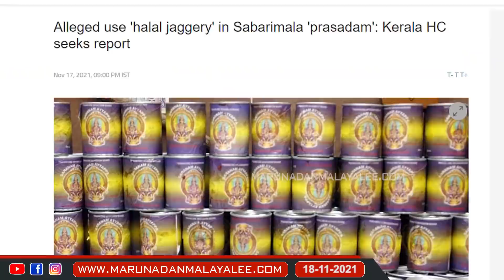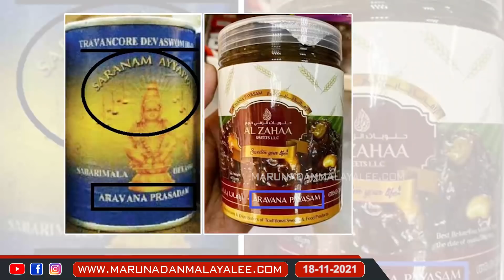ഹലാൽ ശർക്കരയിൽ അയ്യപ്പ നിവേദ്യമോ..? I Sabarimala Aravana Halal controversy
ഹലാൽ ശർക്കരയണോ അയ്യപ്പൻറെ നിവേദ്യം..?